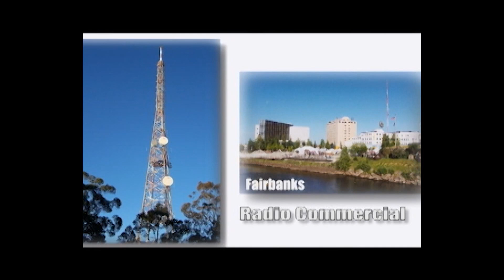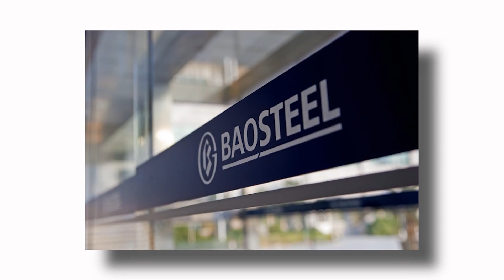Exporting our Jobs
Billions of U.S. tax dollars are going off-shore to provide jobs in foreign nations.  These are public infrastructure projects that could and should be done in the U.S.